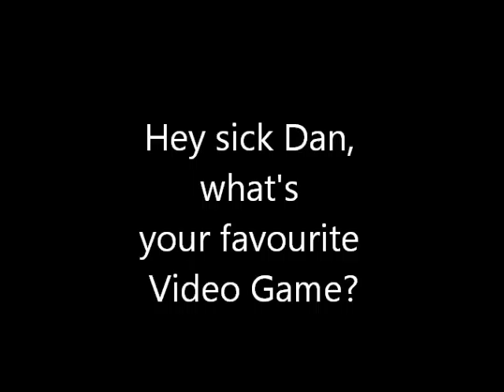Meanwhile in Daniel's Bed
Dan talks about his favourite video games.